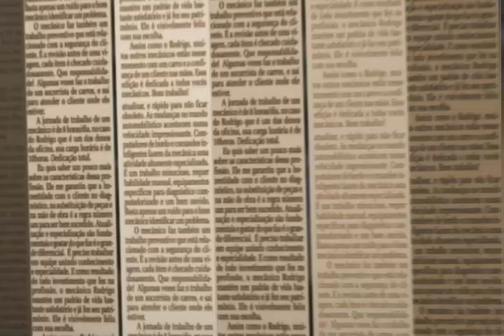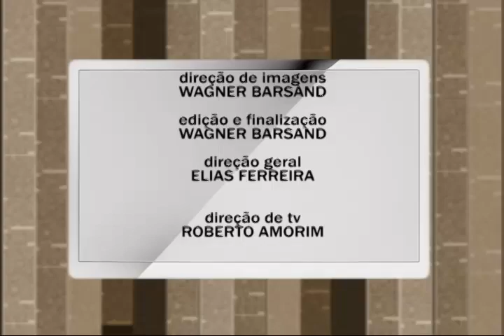PAUTA ESPECIAL 83 - BL2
Entrevistado:
Alexandre Manoel - Economista do IPEA